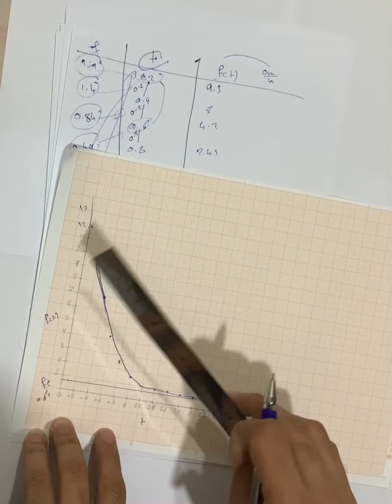Geology Of Petroleum - Stage 4 - Hydrogeology - Practical Lab 4